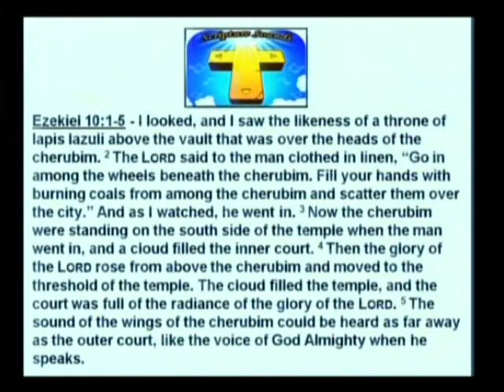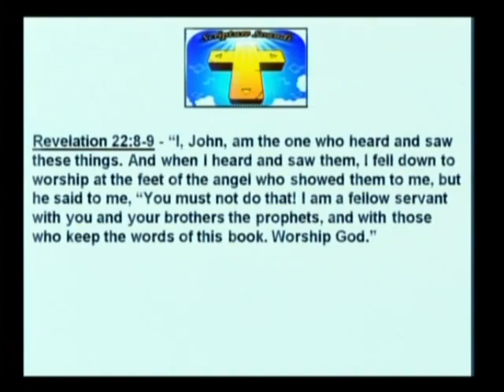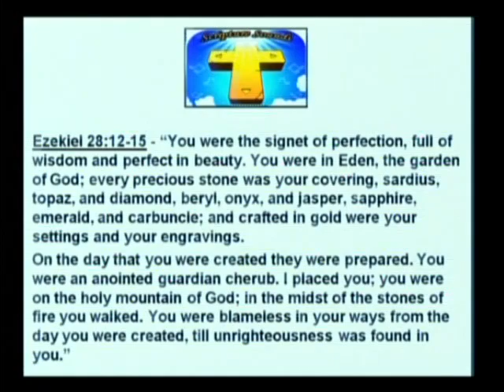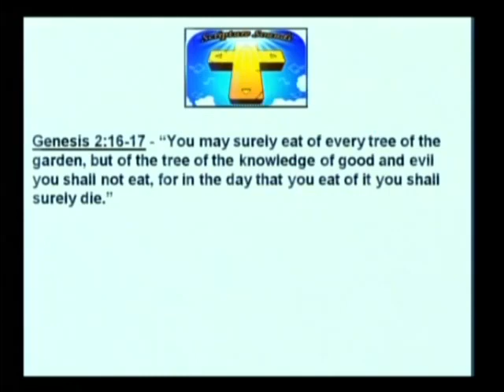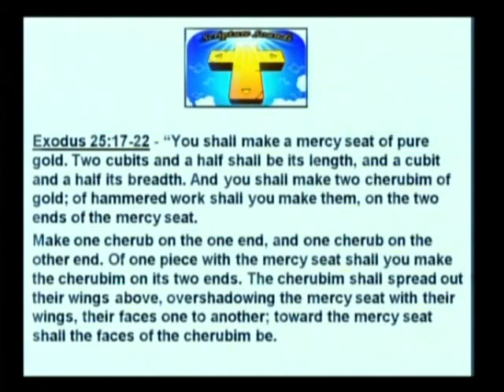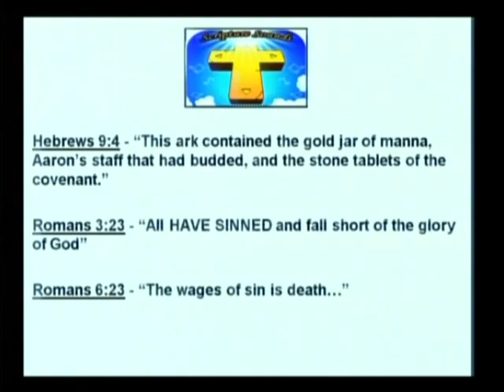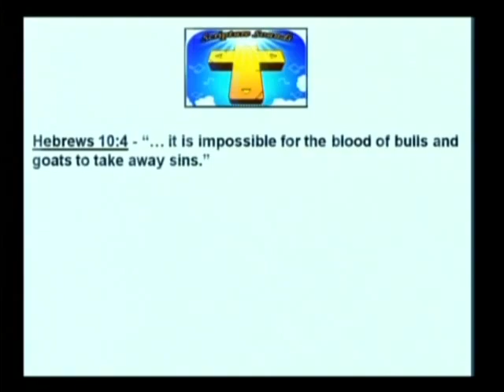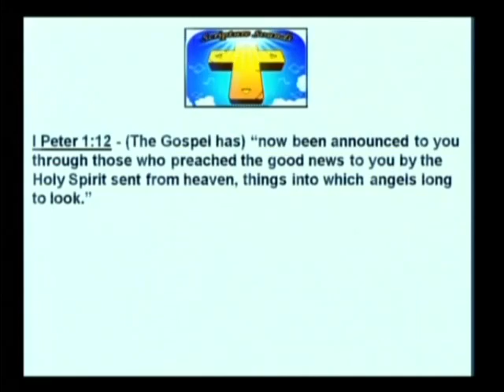Scripture Sounds Cherub Wings 01 14 2018